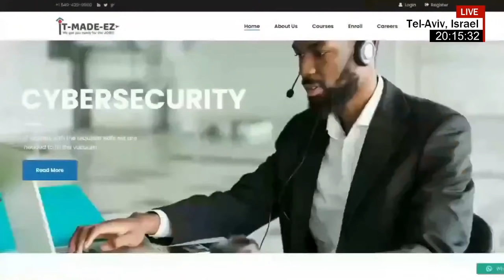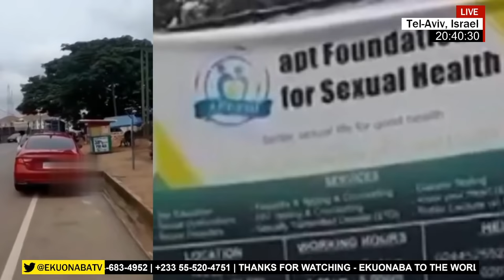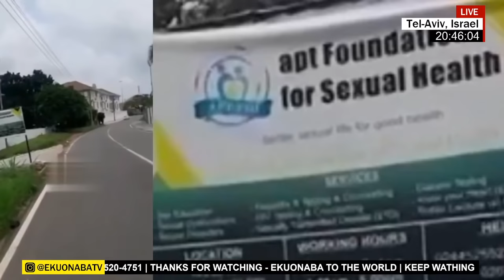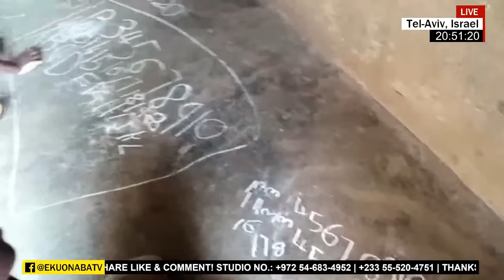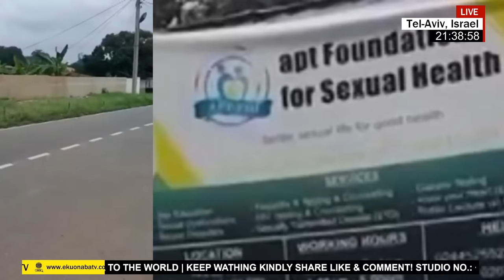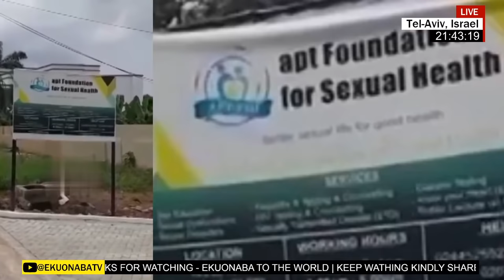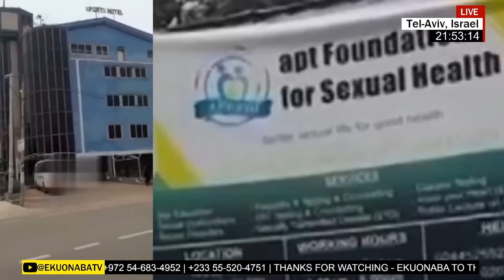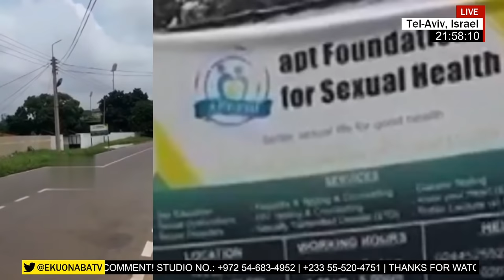our mentality + development of Ghana, let's discus - ekuonaba react